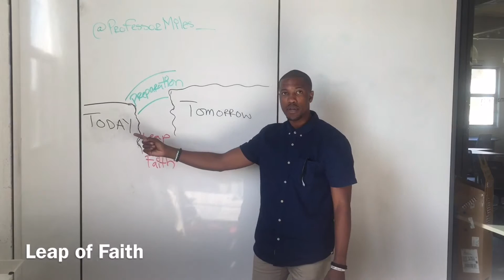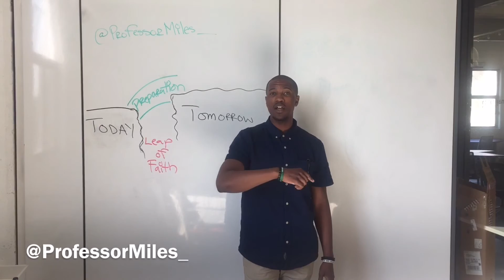Preparation - Word Up Wednesday